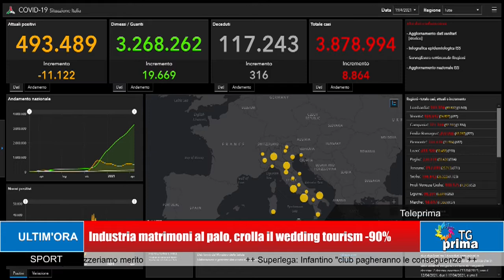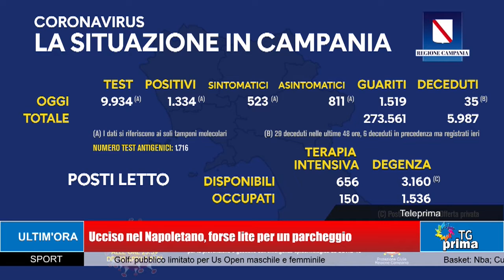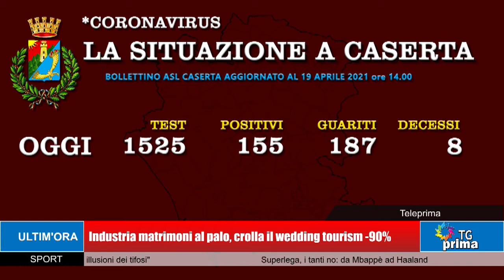TG Prima ore 13:30 (20-04-2021)